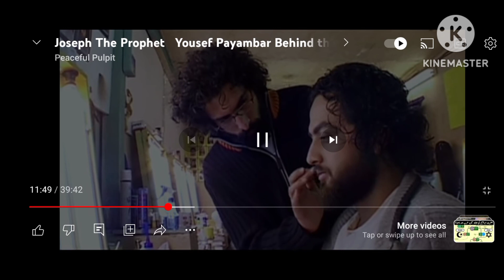Shooting(Hazrat Yousaf a.s)BTS(Mostafa Z)